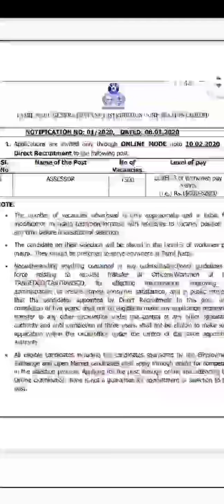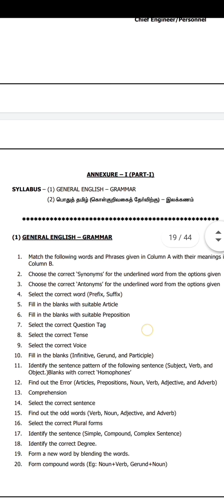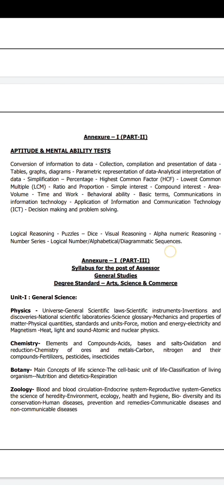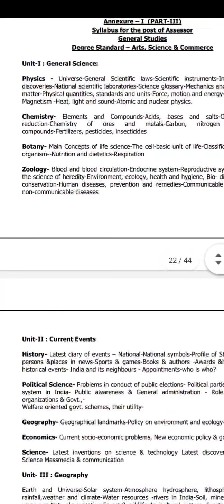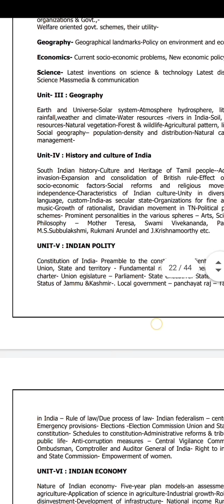Tneb assessor exam syllabus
Whole syllabus comes in this video for general english